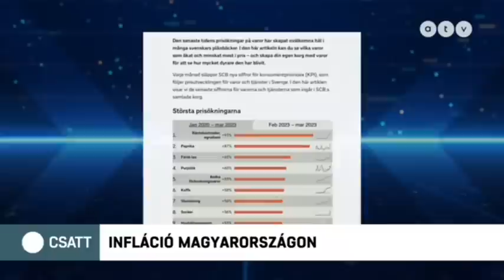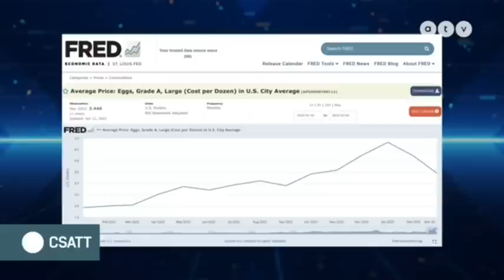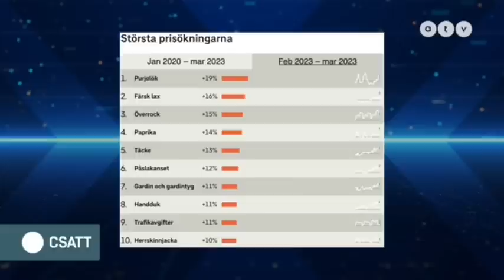CSATTANÁS AZ ATV-BEN 1. RÉSZ: DRÁGA A LAZAC, KIPÁS A JOBBIK, MACRON KELETI NYITÁSA & A LÁMA CSÓKJA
Forrás: @ATVmagyarorszag